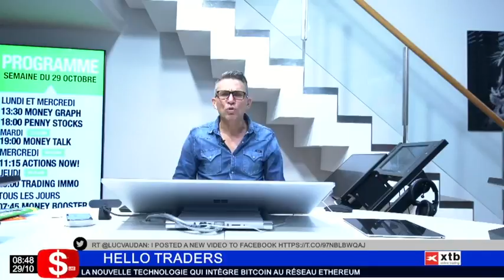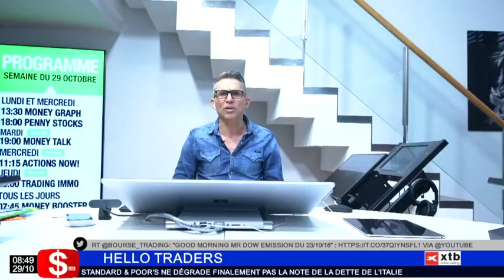Nouveau président du Brésil : quel avenir pour le marché brésilien ?